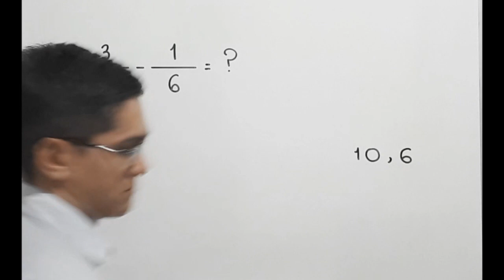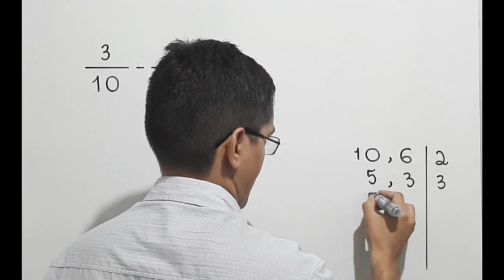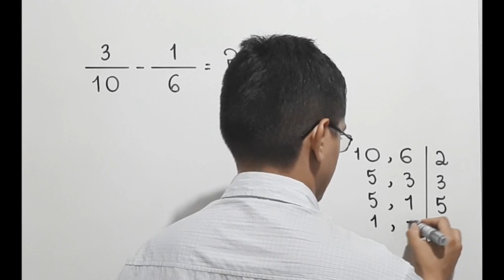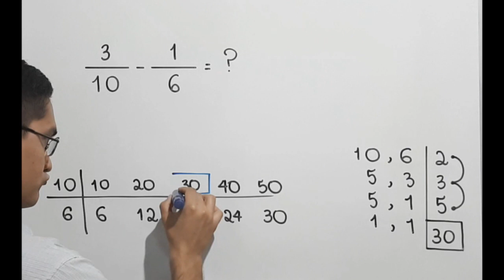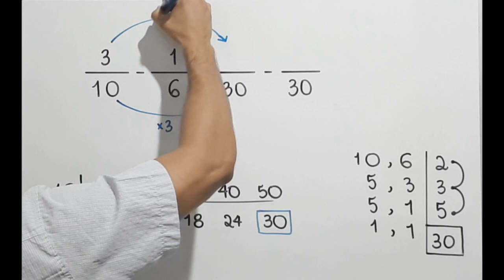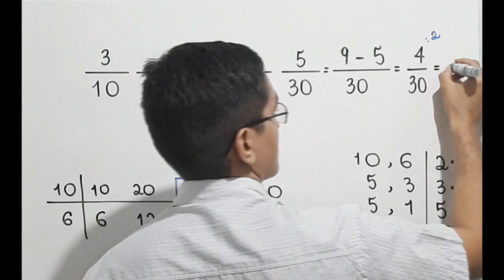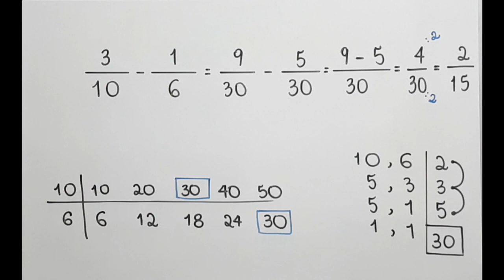SUBTRAÇÃO DE FRAÇÕES COM DENOMINADORES DIFERENTES